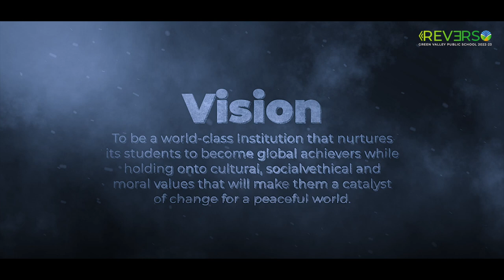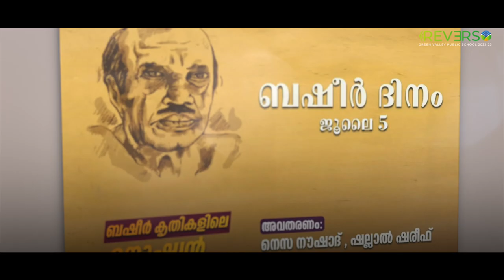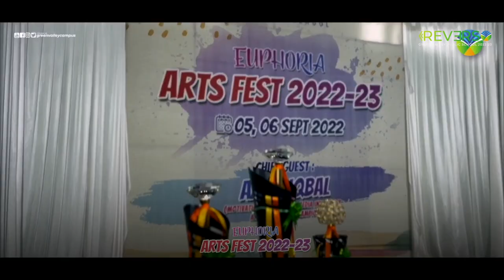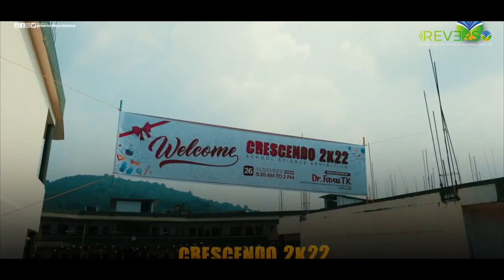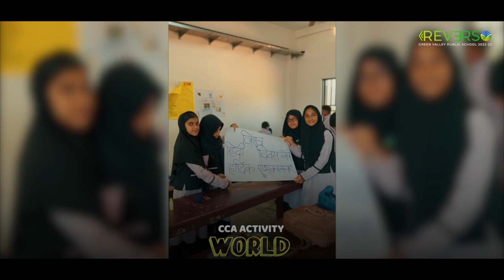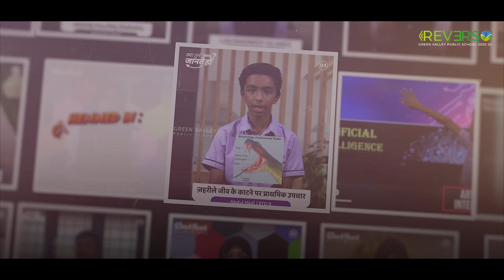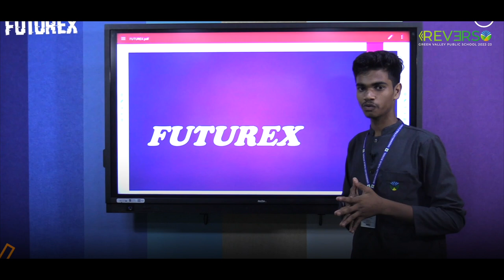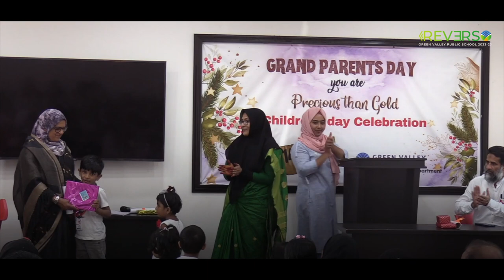Reverso 2022-23 | Annual Report | Green Valley Public School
Nellikkapramba P.O
Mukkam